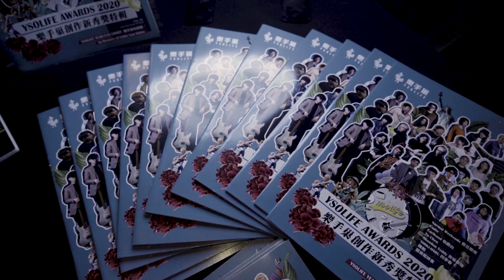樂手巢第二屆創作新秀獎回顧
樂手巢第二屆創作新秀獎頒獎典禮回顧
攝影：熊、傀儡
後製剪輯：熊
燈光：傀儡、熊
逐字稿：熊
字幕校對：樂手巢編輯部